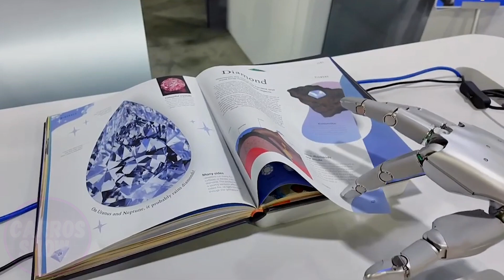US has Revealed its First Synthetic AI Robot at ICRA 2025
In a world where artificial intelligence, autonomous machines, and robotic systems are becoming not just assistants, but key elements of strategic superiority, ICRA 2025 evolved into something far more than just a technological event. It became a true showcase battle of minds, capital, and ambition - where the United States and China faced off - not on a battlefield, but at the heart of the robotics revolution.